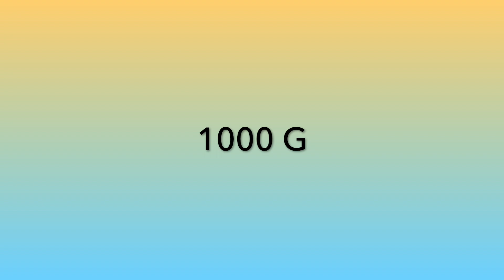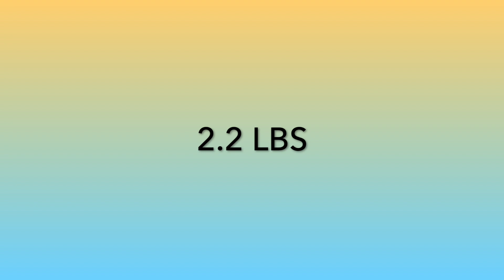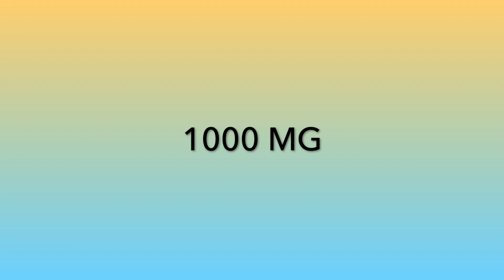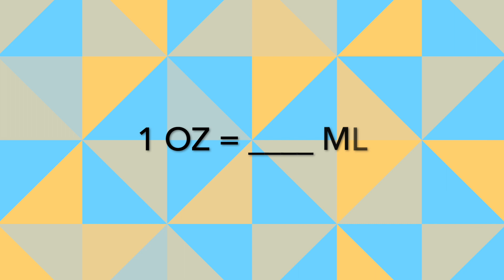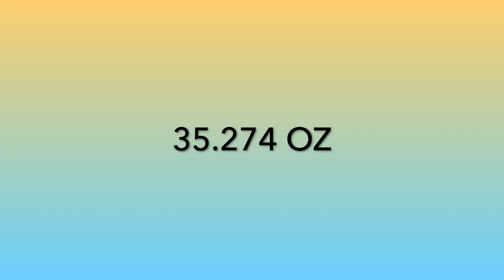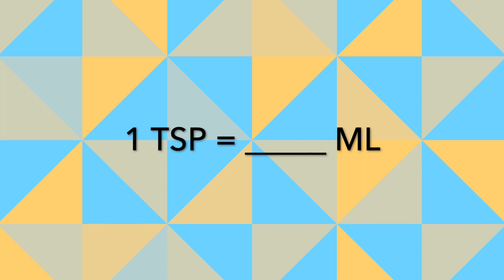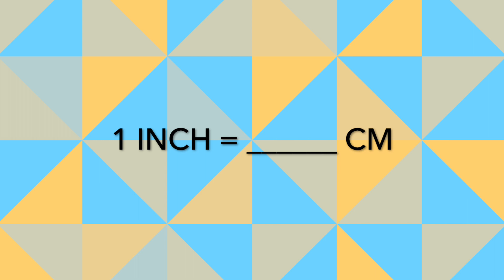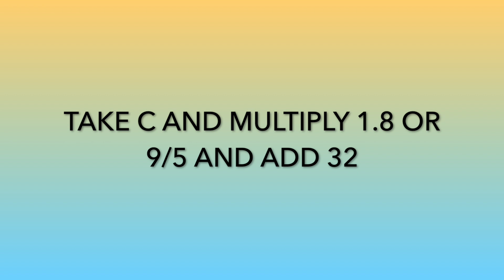Conversions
Nursing Supplies